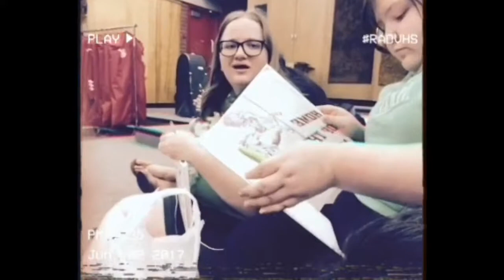A Video for my Dearest Katrina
My last graduation present to my beautiful best friend Katrina, thank you for teaching me so much and being by my side.
Song : love like you by Rebecca Sugar
From: Steven universe